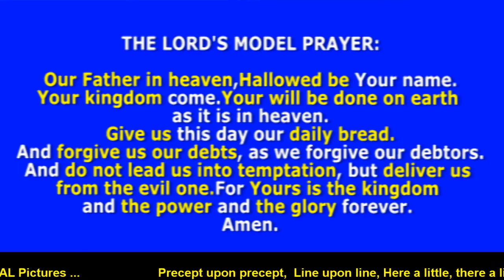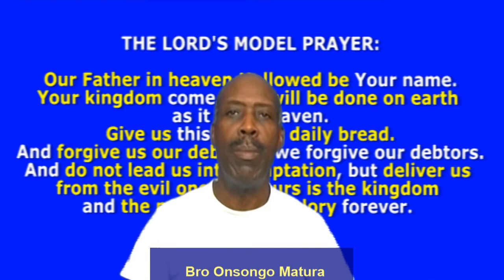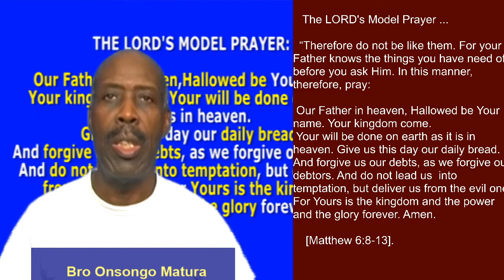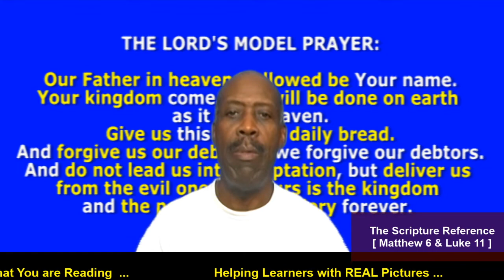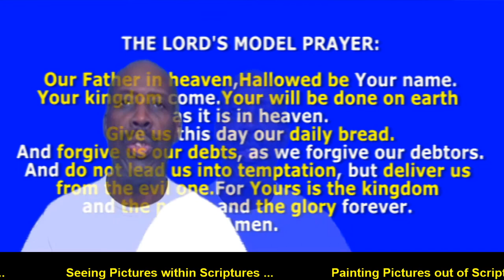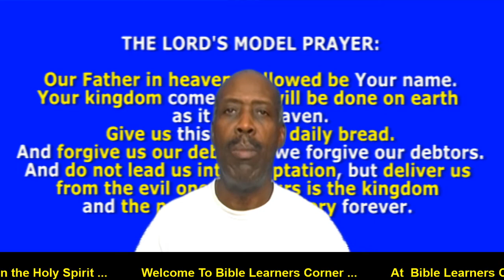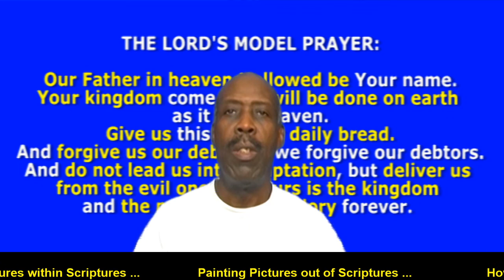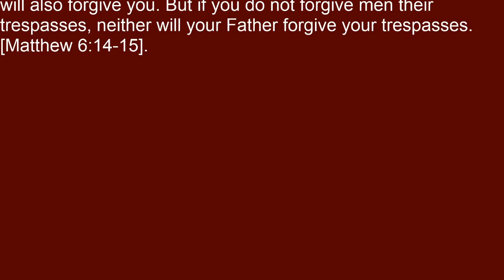The Lord's Model Prayer (Part 2) | God Our Father in heaven [Matthew 6 & Luke 11]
Welcome to Part 2 - Series "The LORD's Model Prayer"...  [Matthew 6 and Luke 11].
“And when you pray, you shall not be like the hypocrites. For they love to pray standing in the synagogues and on the corners of the streets, that they may be seen by men. Assuredly, I say to you, they have their reward. But you, when you pray, go into your room, and when you have shut your door, pray to your Father who is in the secret place; and your Father who sees in secret will reward you openly. And when you pray, do not use vain repetitions as the heathen do. For they think that they will be heard for their many words. [Matthew 6:5-8].
“Therefore do not be like them. For your Father knows the things you have need of before you ask Him. In this manner, therefore, pray: Our Father in heaven, Hallowed be Your name. Your kingdom come. Your will be done on earth as it is in heaven. Give us this day our daily bread. And forgive us our debts,  as we forgive our debtors. And do not lead us into temptation, but deliver us from the evil one. For Yours is the kingdom and the power and the glory forever. Amen. [Matthew 6:8-13].
“For if you forgive men their trespasses, your heavenly Father will also forgive you. But if you do not forgive men their trespasses, neither will your Father forgive your trespasses. [Matthew 6:14-15].
More messages on this Topical discussion coming up shortly.